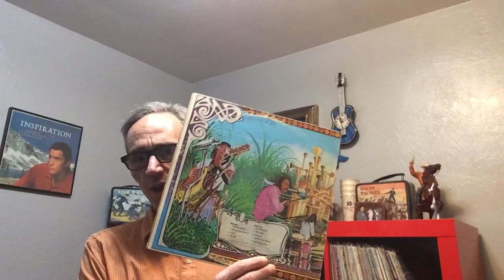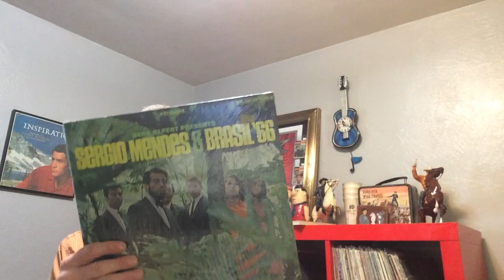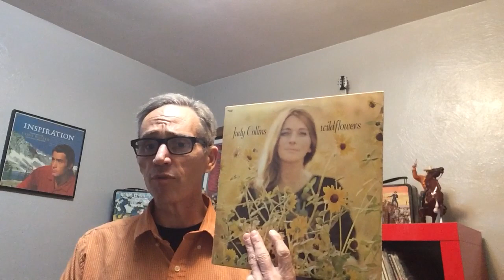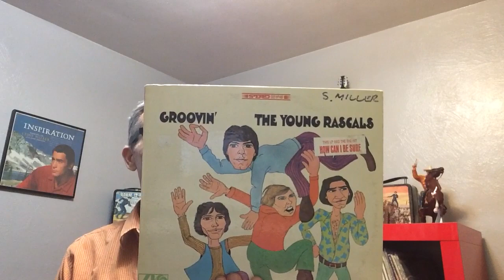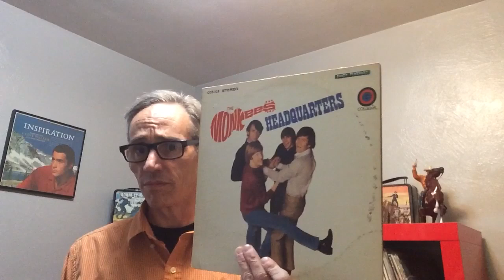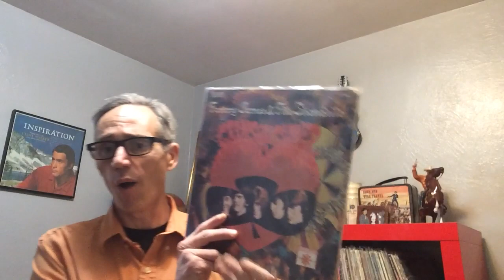Welcome back, your dreams were your ticket out...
Life update, a few books, movies , oh, and a record or two.   Plus a few shoutouts.